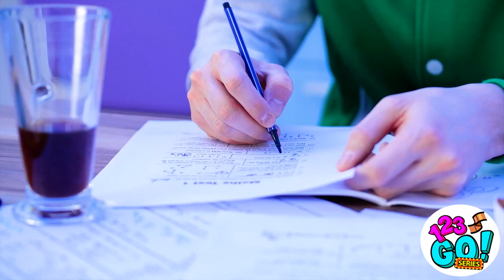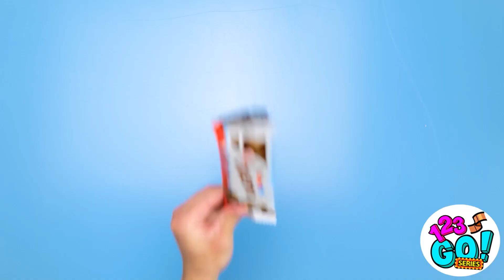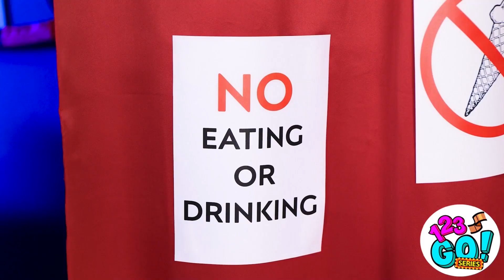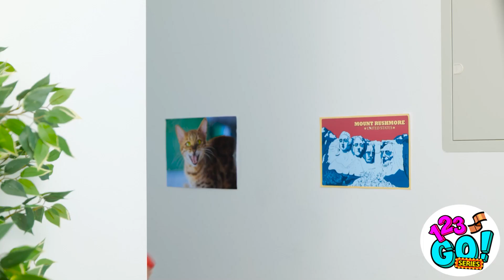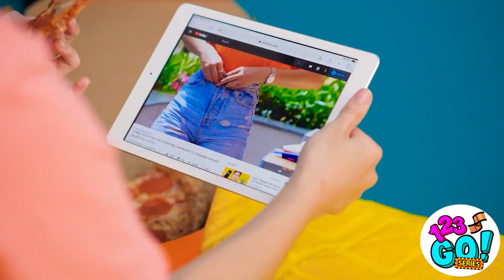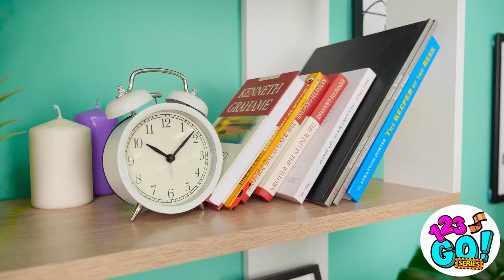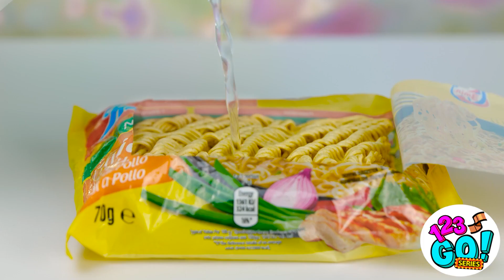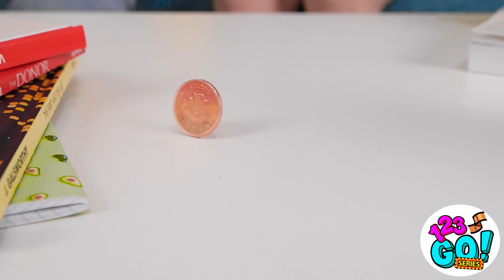YUMMY FOOD HACKS AND GENIUS KITCHEN TRICKS||Delicious Food Hacks and Cool Recipes by 123 GO!Series